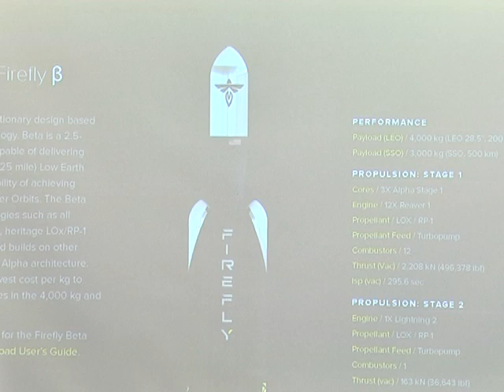ІТ-фахівці та інженери компанії “Noosphere” оновлять планетарій у Дніпрі